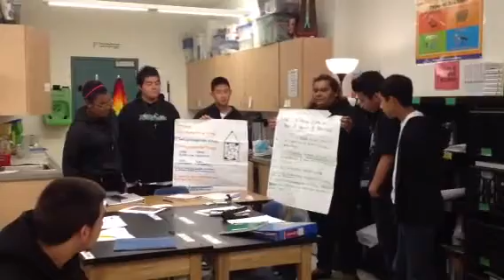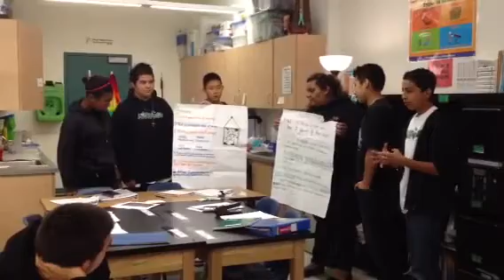Bio per 1 break a mirror 7 years luckless